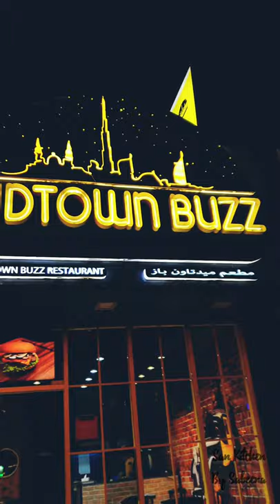Midtown Buzz Restaurant Chicken Lava Pasta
Tried some Yummy Delicacies from Midtown Buzz Restaurant located in Umm Al Quwain (UAE)
Chicken lava is a must Try
Chicken MTB Pasta is a must try